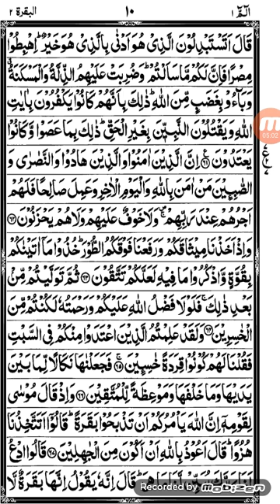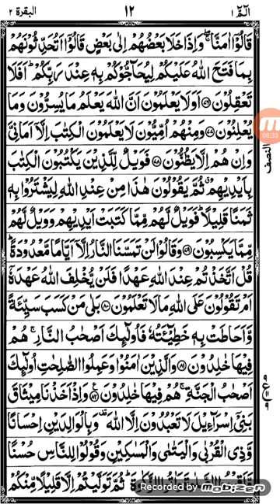beautiful voice by hafiz muhammad irfan chuhan soorah baqarah part 2